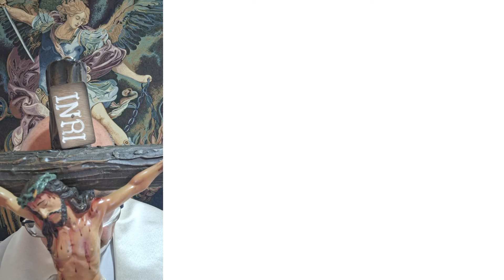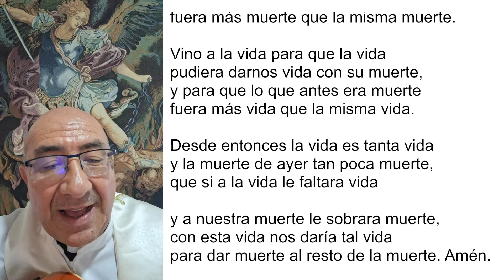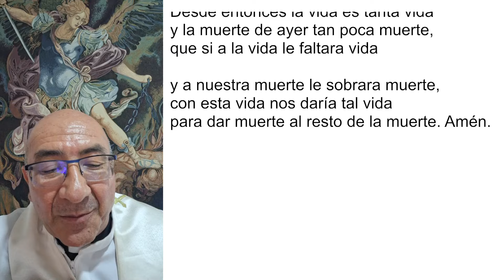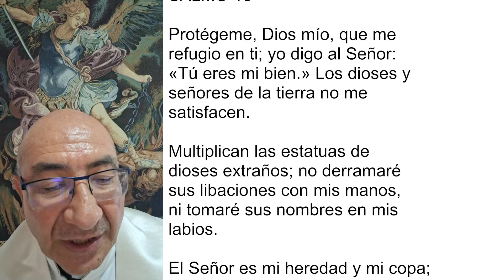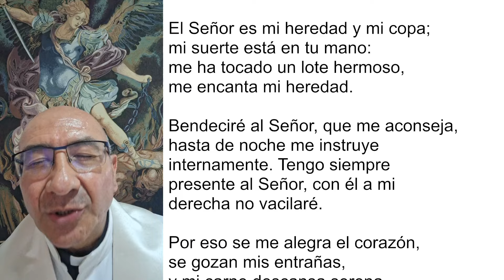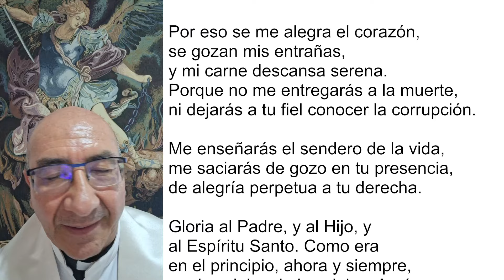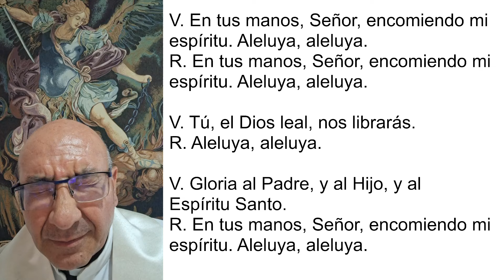COMPLETAS DE HOY, JUEVES 12 DE SEPTIEMBRE 2024. ORACIÓN DE LA NOCHE